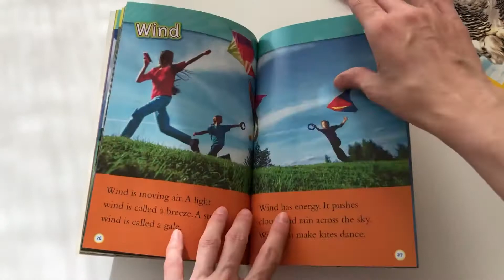Weather. National Geographic Kids Level 1. Обзор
Weather. National Geographic Kids Level 1.

Мягкая обложка
22,4*14,7 см
32 стр

Присоединяйтесь к нашим совместным закупкам!